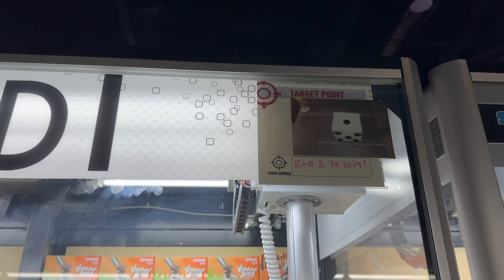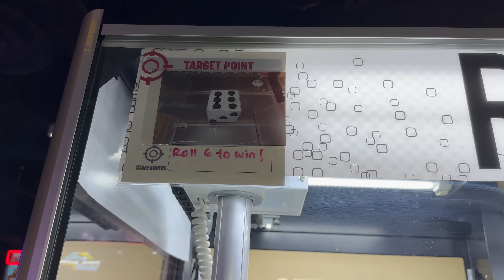LOOK HOW MANY WE WON!!!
What's up Everybody!!!  We spotted some new prizes today at Round One!!!  I can't believe how many prizes we won today :)

If you want to send us goodies to try,
Our mailing address is: